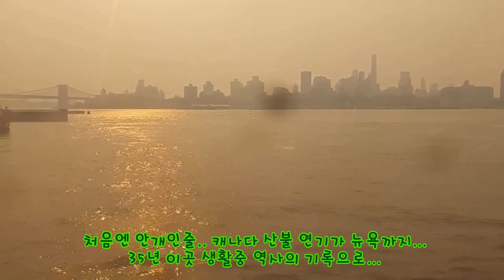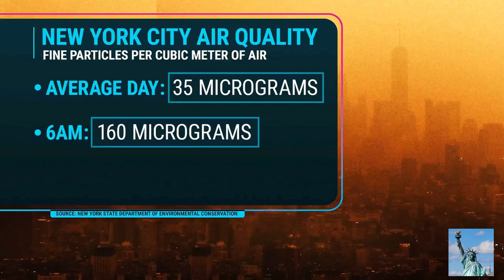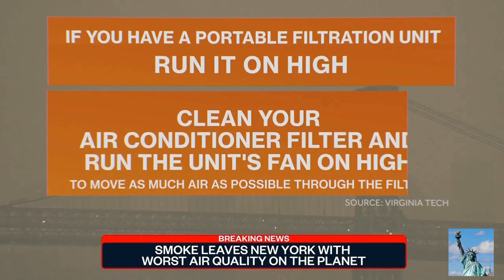캐나다산불연기가뉴욕에..맑은 뉴욕공기가 산불연기에 오염되어 버렸다.이런날이 오다니 믿기지 않는다.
뉴욕에 살면서 이런일을 격는 것이 믿기지 않는다. 중부 서부의 재난에
그동안 자유로웠던 뉴욕에 비상 훈련용으로 캐나다 산불연기가 덮친것이
아닌가? 하는 생각도...7일 같이 공기가 지속 된다면 아마도 지구엔
사람이 살수 있을까? 하는 생각이 들만큼 힘든 하루를 보냈던 것 같다.